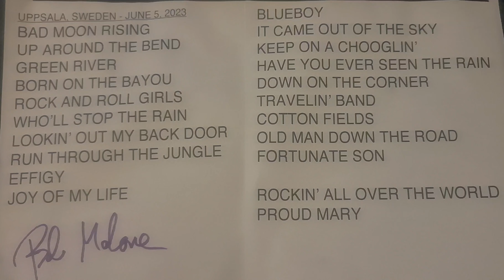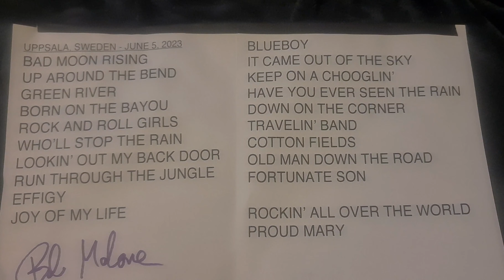John Fogerty-setlist- Sweden Uppsala 2023 signed by Bob Malone